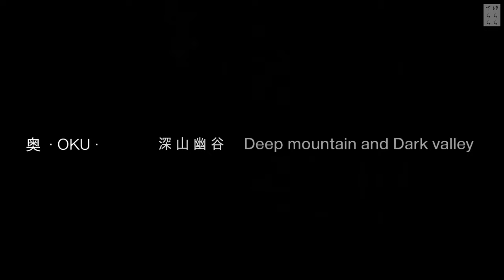[4K] 古知谷 阿弥陀寺 京都の寺 Kochitani AMIDA-JI Concept of OKU Temple of Kyoto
Concept of OKU・5　奥シリーズの第五弾です。
古知谷 阿弥陀寺
三千院がある大原の里から、バスで１０分の距離に小知谷阿弥陀寺はあります。
大原の昔の様子を残すこの寺は、大変貴重で訪れる価値は十二分にあります。
谷川の清流沿いに登る参道は、本来の参道、山寺、奥に進む感覚を取り戻せる
はずです。ぜひお越し下さい。私の動画が少しでも参考になれば幸いです。

Kochitani-Amidaji Temple is a small Jodo-sect temple north of the main cluster of Tendai temples in Ohara.・・・・

“奥 OKU”is Japan's unique spatial concept.
OKU it implies something abstract, profound, innermost, extending far back, least accessible and deep…

日本人ははるか昔から、神仏が坐す山や海、洞窟など自然界に「奥」を見出してきた。
「奥」は神聖かつ、未知の畏れ多い「何か」であった。

そして、「奥」へ至る過程に神社や寺を建造してきた。
いわば、下界から「奥」の道程に「間」を置き、緩やかな境界を設けた。

さらに、日本人は「奥」を引き寄せることで、建築や庭園など様々な日本文化に「奥」の空間概念を取り込み、極小の空間に「奥行」を創り出すに至った。